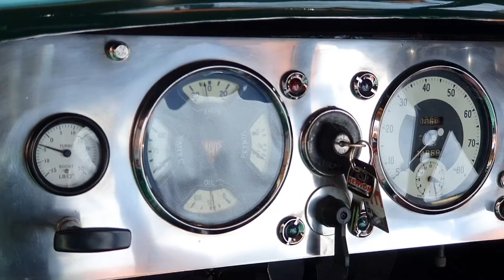1938 Alvis 1270 Supercharged Special Mechanical review